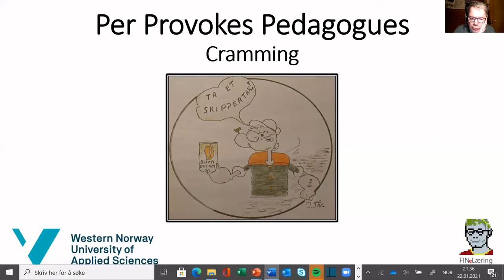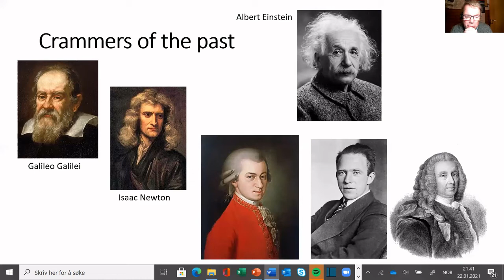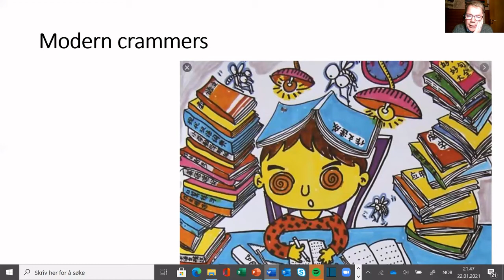Cramming - The new pedagogy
The lighter side of cramming